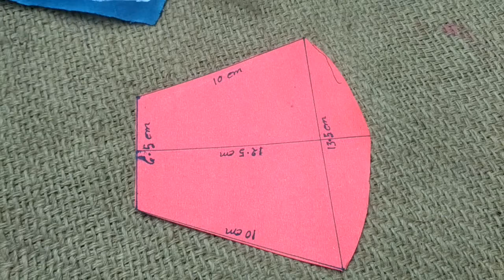How to make a face mask at home(घर में फेस मास्क कैसे बनाये)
how to make a face mask at home
required
                   1.cotton cloth
                   2.cotton bag
facemask mask homemade puranokhatikatha ghorme face mask kaise banayehow to make face mask at home,
how to make face mask with paper,
how to make face mask at home easy,
how to make face mask with cloth,
how to make face mask with socks,
how to make face mask at home in tamil,
how to make face mask with sewing machine,
how to make face mask at home in hindi,
how to make face mask at home with cloth,
how to make face mask at home in telugu,
how to make face mask at home in malayalam,
how to make face mask cloth without sewing machine,